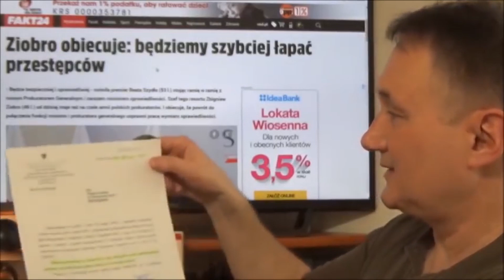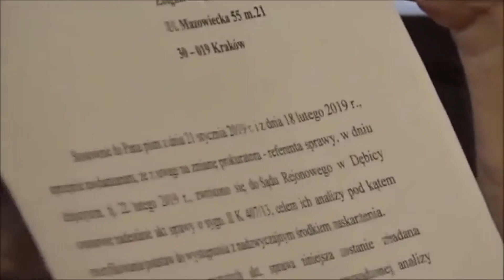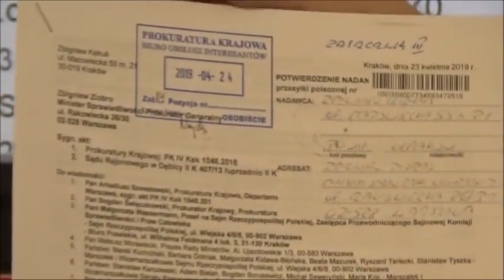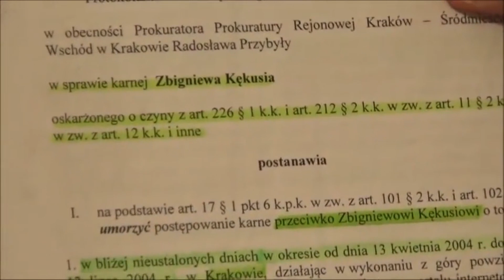2019 04 23 Prok Krajowa MSPG Z Ziobro o kasacje od post SR w Debicy SSR B Stoj